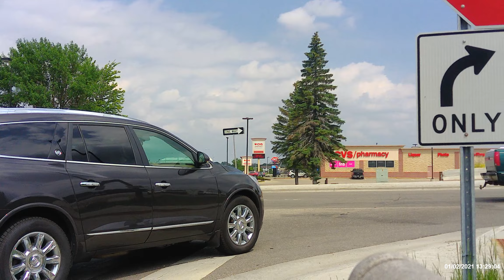Waiting on Route 3